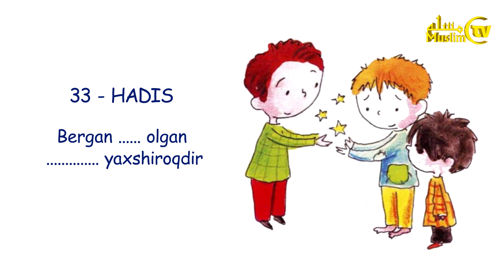Topishmoqli 40 hadis | 33 - hadis